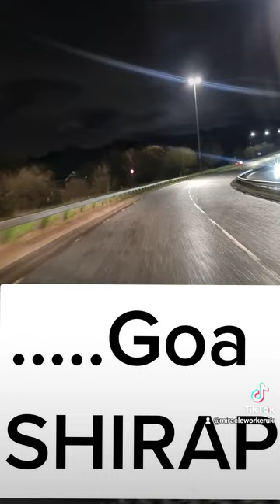Urgent Important Message To All Goans. Maldisanv. New KONKANI song coming soon 2022